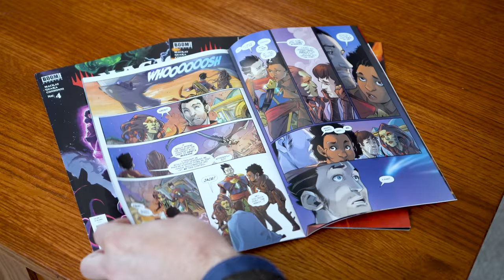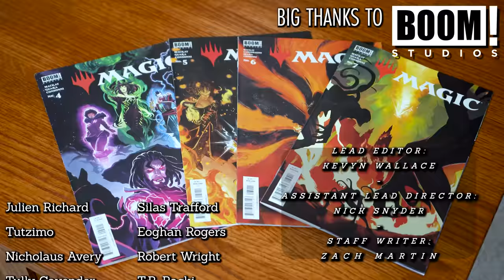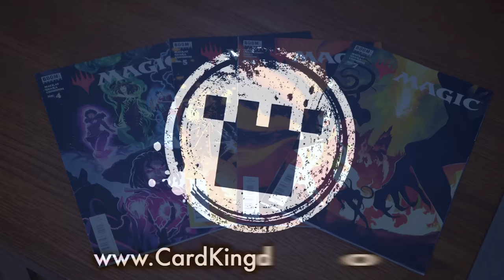The Return Of Marit Lage | A Magic: The Gathering Story Dive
Pick up a Battle Deck of your choice for only $9.99 by going and see my review on them here: Check out BATTLE Decks and my review